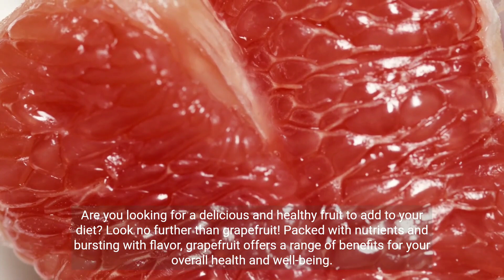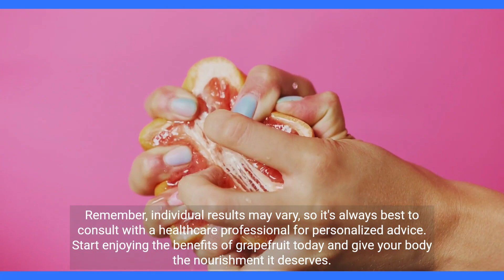Discover the Amazing Benefits of Grapefruit| TrendingHealthTrends | Top 5 Reasons to Love Grapefruit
Welcome to TrendingHealthTrends, where we bring you the latest and most exciting health trends that are taking the world by storm! In today's video, we're diving into the incredible world of grapefruit and uncovering the top 5 reasons why this citrus fruit deserves a special place in your diet.

Grapefruit, with its vibrant color and tangy flavor, isn't just a delicious treat for your taste buds – it's also a powerhouse of health benefits that can transform your well-being. Here are the top five reasons why you should start incorporating more grapefruit into your diet:

1. **Immune Boosting Goodness:**

 Loaded with vitamin C and antioxidants, grapefruit is a natural immune system booster. In today's world, maintaining a strong immune system is more important than ever, and grapefruit can be your delicious defense.

2. **Weight Management Support:**

If you're on a weight loss journey, grapefruit might just become your new best friend. Studies suggest that compounds in grapefruit can help regulate insulin levels and promote weight loss.

3. **Heart Health Champion:**

 Say hello to a healthier heart with grapefruit! This fruit is known for its ability to lower bad cholesterol levels, reduce blood pressure, and support overall cardiovascular health.

4. **Glowing Skin From Within:**

Forget expensive skincare products – radiant skin can start with your diet. The vitamins and antioxidants in grapefruit contribute to healthy skin by combating free radicals and promoting collagen production.

5. **Digestive Aid:**

Keep your digestive system happy with grapefruit's fiber content. It can help prevent constipation and promote a healthy gut, making you feel great from the inside out.

So, whether you're a citrus enthusiast or someone looking to revamp their diet for a healthier lifestyle, grapefruit offers an array of benefits that are hard to ignore. Join us in exploring the amazing advantages of grapefruit and get ready to embrace a zestier and healthier you!

Share your thoughts and experiences with grapefruit in the comments below. Here's to your healthiest self – one juicy bite at a time!